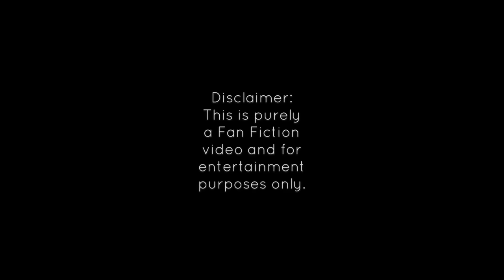DOM&KAT || STOLEN MOMENTS || SECRET LOVE SONG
When tv characters  are just so effective, it creates a wide effect on people especially the fans who follows them. And that goes beyond the onscreen chemistry. Definitely, Dom and Kat aren’t excluded to this so called - “ship” thing. But they do keep their special bond  and they respect each other’s private lives.

Song: Secret Love Song
Cover: Brittanny Maggs
Original: Little Mix